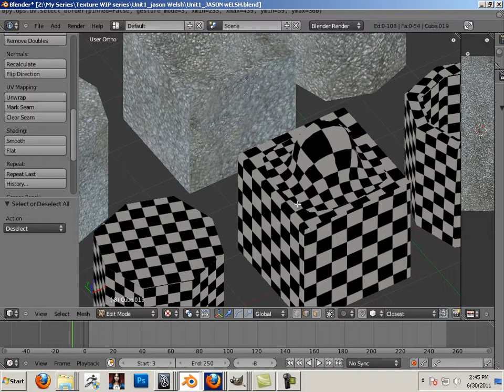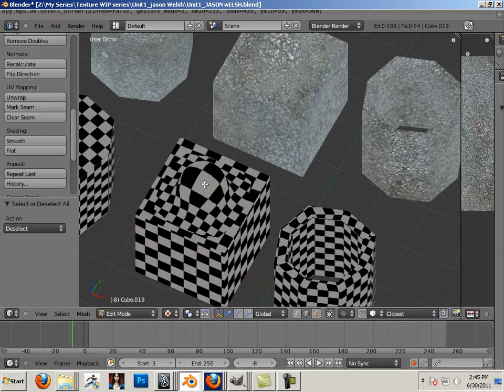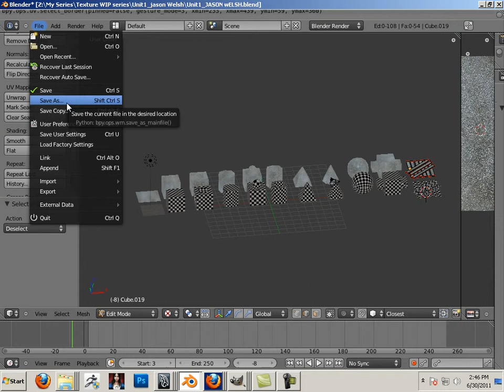0108 Blender_TRL (Assignment).mp4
This is the second title in the series Now Labeled "Texture rendering and lighting"

Lesson files can be found here:
Modeling I